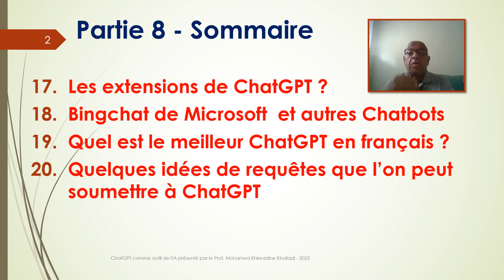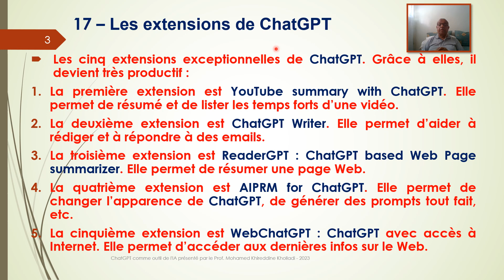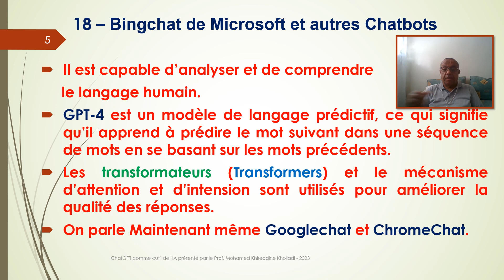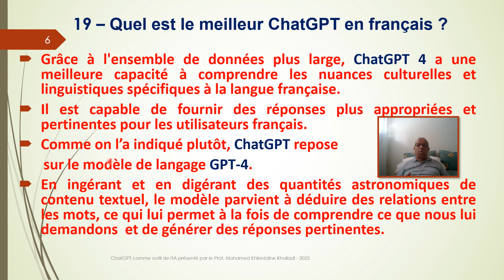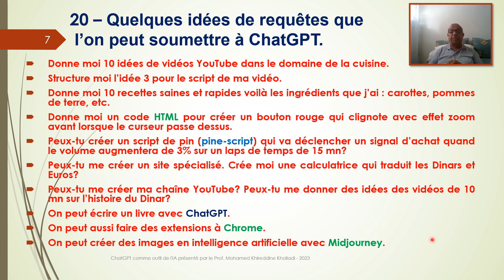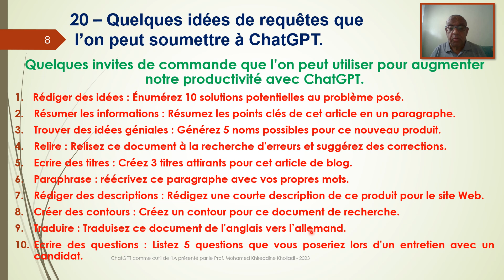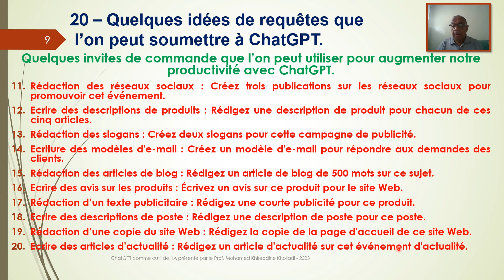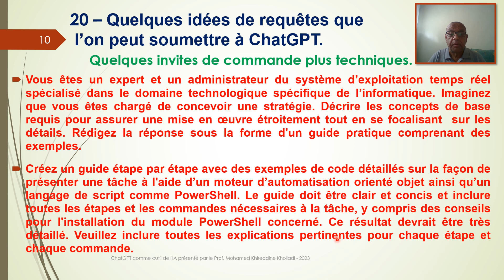ChatGPT outil de IA volume 8 sur 9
Dans cette vidéo, on va présenter les extensions de ChatGPT et quelques questions soumises à ChatGPT. Mise à jour 2023.